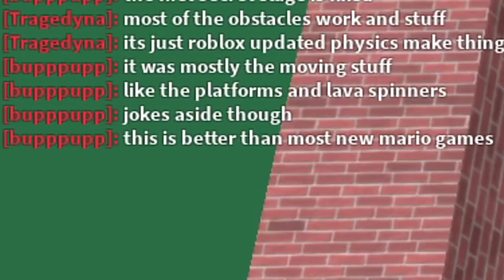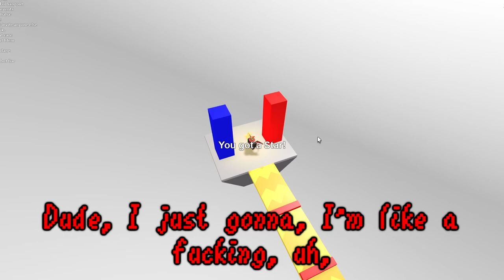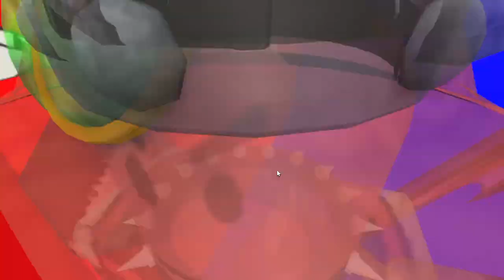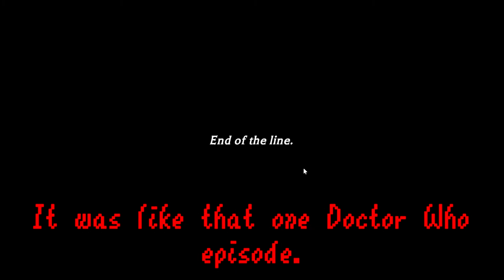ROBLOX: Quondam of Adventure Forward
Sorry, Chugga.

This might be the greatest title I've ever made. First, it's a reference to Quantum of Solace. Second, the word "Quondam" means "former", relating back to the brief discussion of nostalgia and whatnot. Third, it sounds like condom.